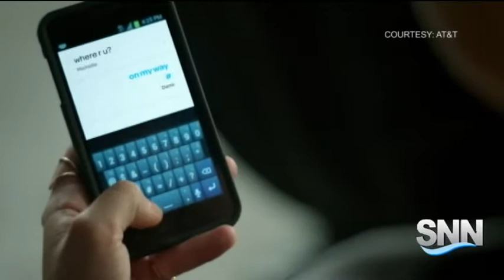SNN: New Phone Campaign Hopes to Prevent Texting and Driving